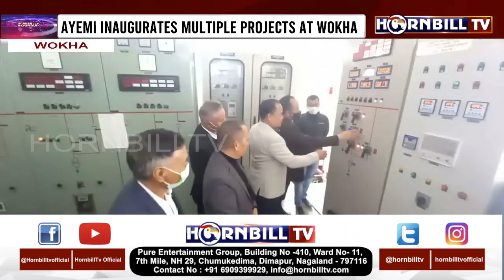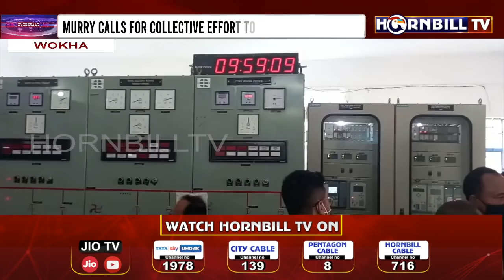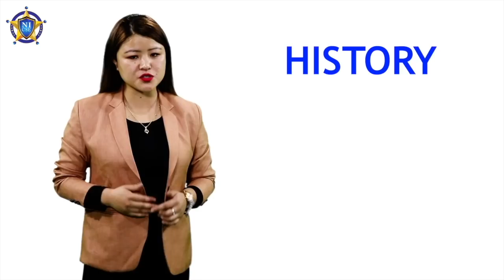HORNBILLTV EVENING ROUND UP NEWS | 18th JANUARY 2022